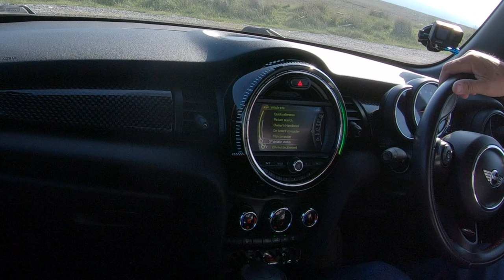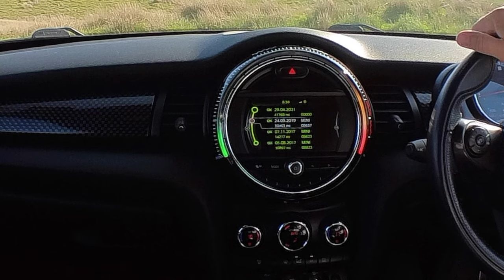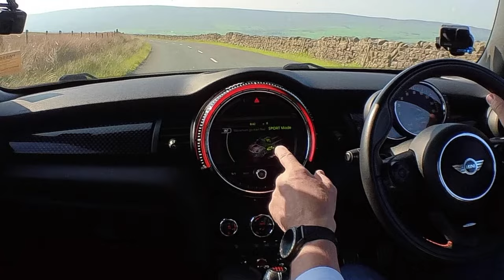2016 MINI Hatch 2 0 John Cooper Works PJ66JHO | Review And Test Drive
2016 MINI Hatch 2 0 John Cooper Works PJ66JHO | Review And Test Drive